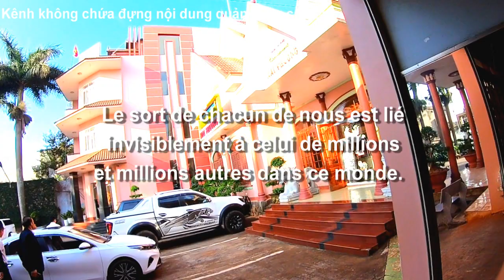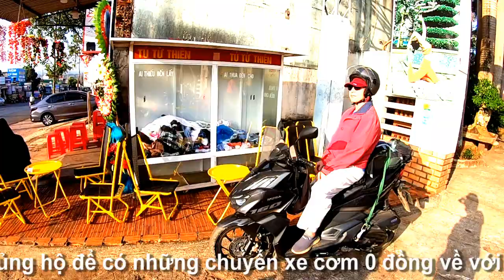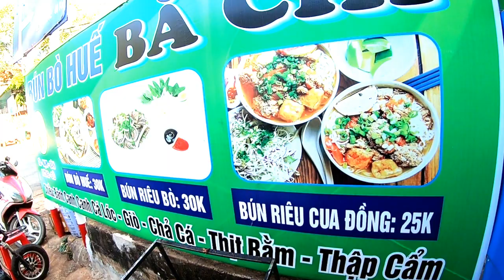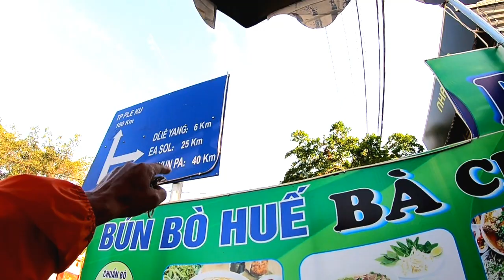Giữa đại ngàn bao la : Sáng sớm rời EA H'LEO Đăk Lăk chưa biết sẽ đi đâu về đâu - Đăk Lăk 26/02/2023